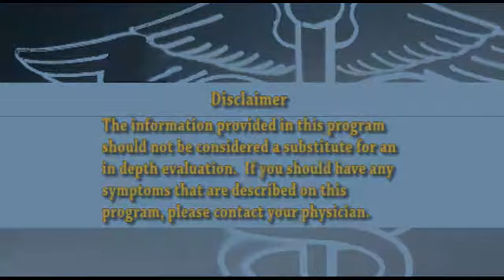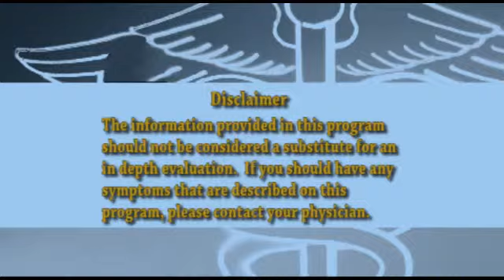Medically Speaking: Suicide Prevention 101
Medically Speaking hosted by Catherine Bene, MD. Catherine interviews Cindy Richard, Director, Southern Community Services,York County Suicide Prevention about suicide prevention. Recorded on March 26, 2015.